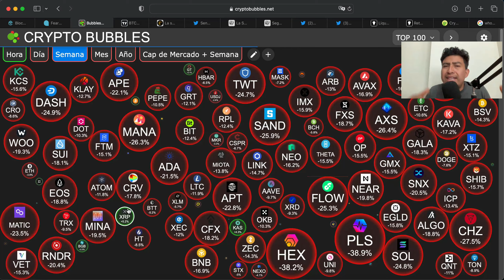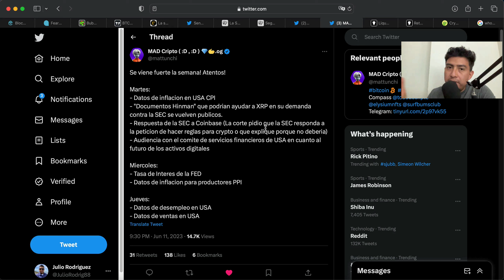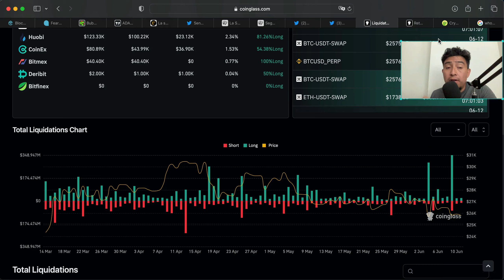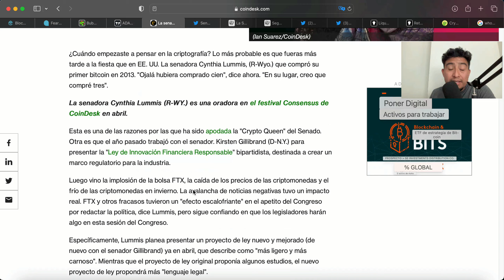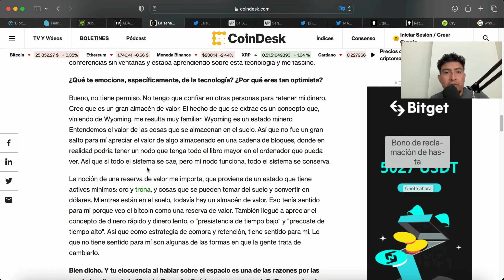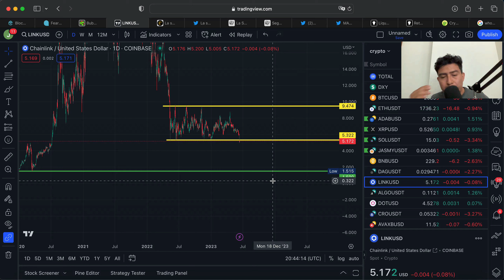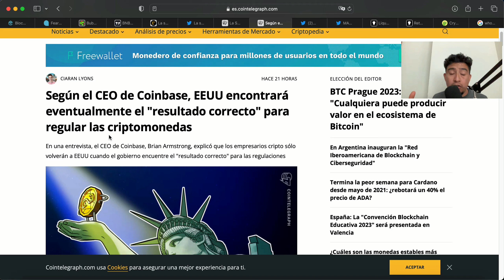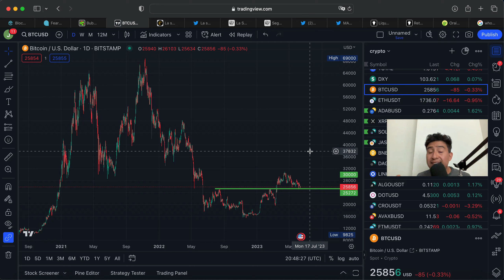🚨🚨😱QUE HACER AHORA? NOS RETIRAMOS DE LAS CRYPTOS?🤔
ESTE VIDEO NO ES UN CONSEJO DE INVERSION.

ORAICHAIN WALLET APP CODIGO DE REFERENCIA 52648206

SI QUIERES APOYAR AL CANAL AQUI TE DEJO BILLETERAS DE CRYPTO Y MUCHAS GRACIAS:
Linktree

 BITCOIN
176hUn7gS2TsKCWma7cn4XZ7pMHg8a6vKL

ALGORAND
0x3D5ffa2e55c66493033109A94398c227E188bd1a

Compra cryptos desde Guatemala con ABRA APP Y RECIBE $25 dolares

Invierte en bienes raises en LOFTY Y RECIBE $25

COMPRA TUS CRYPTOS EN BINANCE.US Y RECIBE $10 de btc